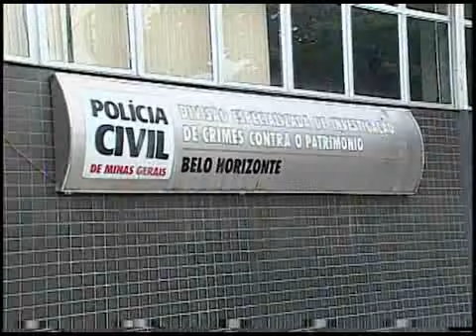Eleições 2016: o que faz uma prefeitura?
Novos prefeitos e vereadores serão escolhidos nas próximas eleições. Antes de votar, entenda quais são as atribuições da prefeitura de sua cidade, em áreas como educação, saúde, transporte, limpeza urbana e segurança. E saiba de onde vem os recursos para tudo isso e como fiscalizar!